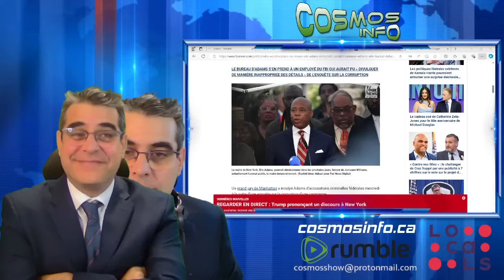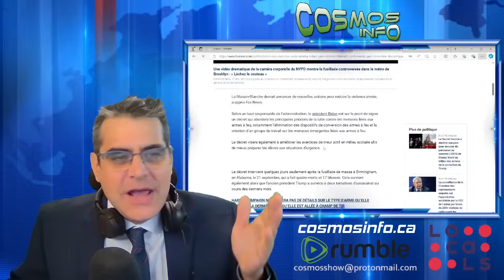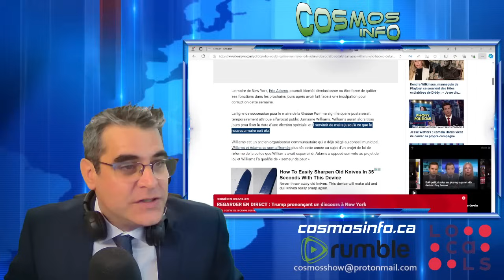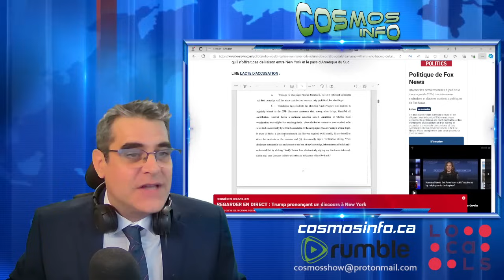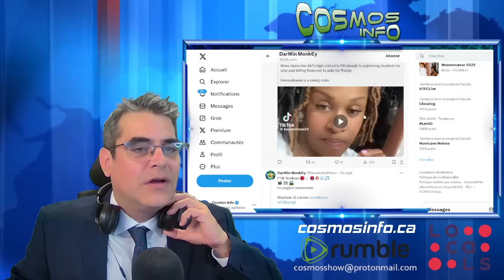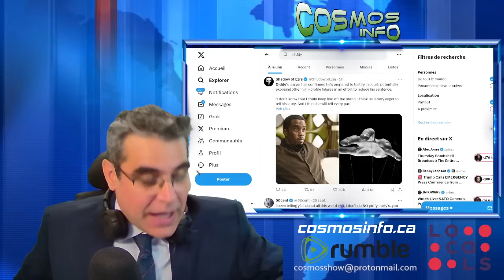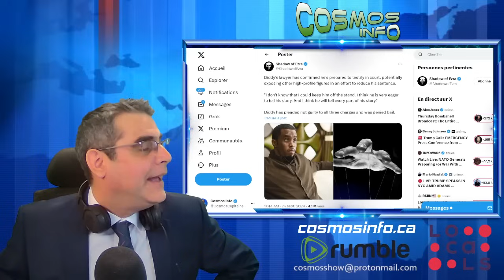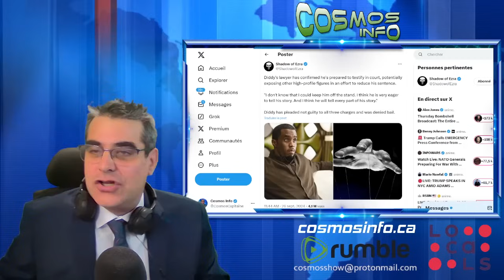Au milieu de la Tempête (New York) extrait du Cosmos Show Jeudi 22h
Complet 2h sur R*mble checher LeCapitaineCosmos pour ma chaine